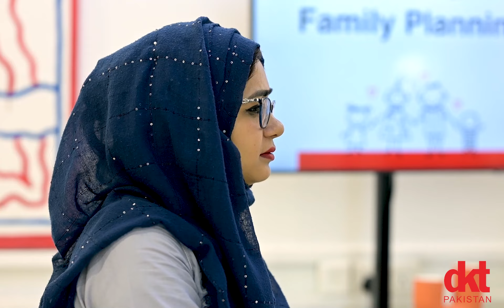Ramadan and Family Planning | Webinar | DKT Pakistan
How to practice family planning in Ramadan?
Can family planning be practiced in Ramadan?
What is the right way to practice SRHR along with fasting?
Also, did you practice and continue the use of contraceptives in ramadan? - If you have any such questions, this webinar is a must listen!

Listen to our expert panelists, Dr. Farah Izhar and Dr. Maala Shahani shed light on this crucial topic and share more insights in a discussion moderated by Ms. Atia Tariq.

All rights are owned by DKT Pakistan